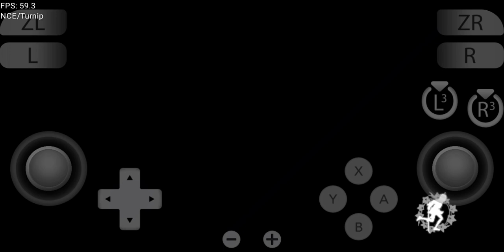[Yuzu Android Test #3] Samurai Maiden (Iqoo Z7X, SD 695) [0.5X Res]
Emulator Settings

Emulator: Yuzu Android Build 278

Graphics
- Accuracy Level                                         : High
- Resolution                                                 : 0.5X
- Force maximum clocks (Adreno only) : ON
- Use asynchronous shaders                   : ON

Debug
- API                   : Vulkan
- CPU backend : NCE

Driver : Turnip Driver v24.3.0 R3

Other Settings is default

Note: Using screen recording makes my FPS drop around 20%-30%. So if you get 50 FPS it means your FPS drop to 35-40 FPS (Around 10-15 FPS drop).